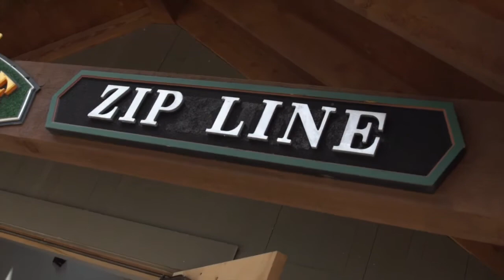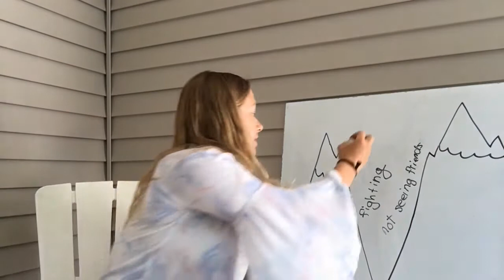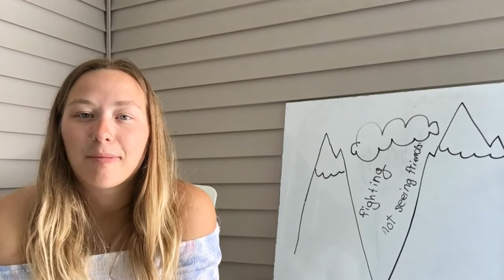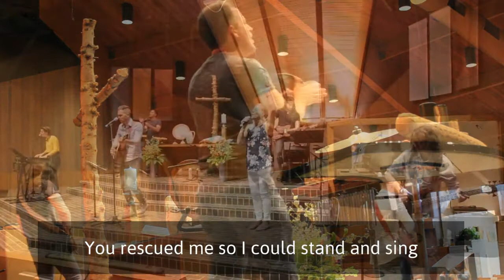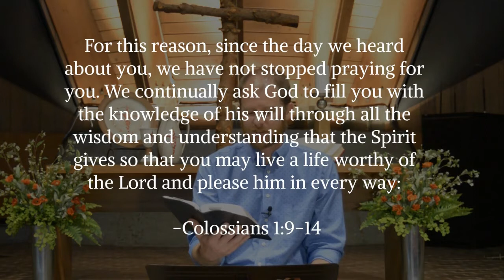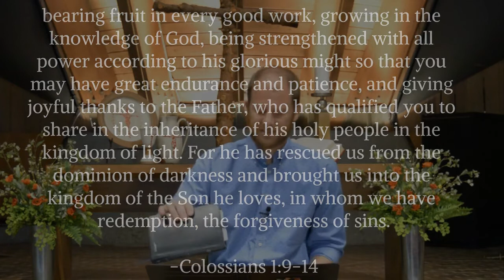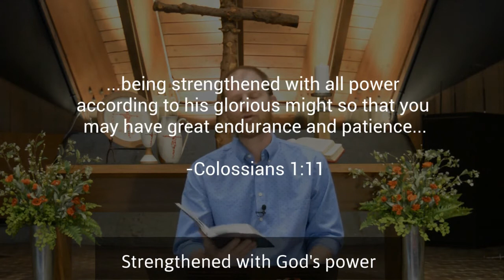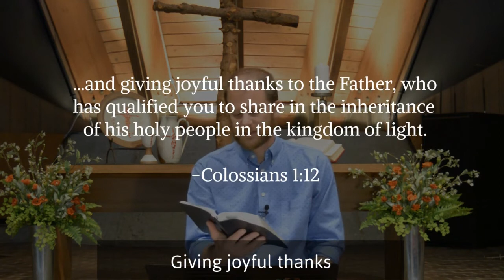Worship Service - June 28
Thanks for joining us for worship!